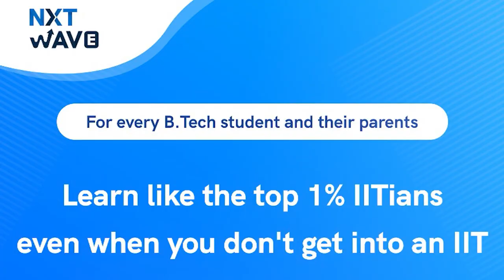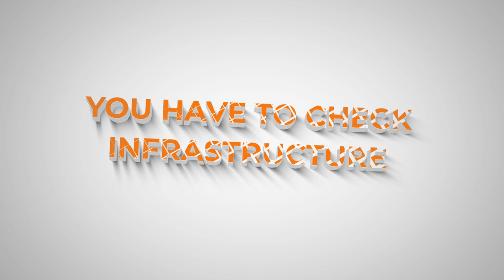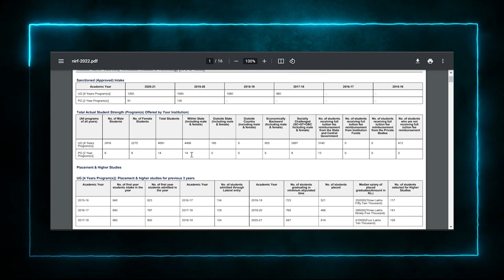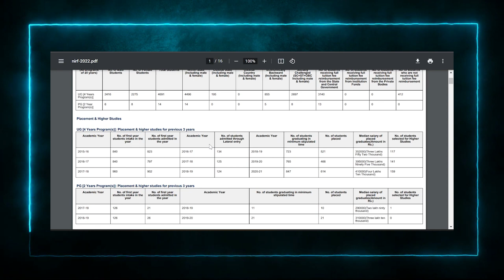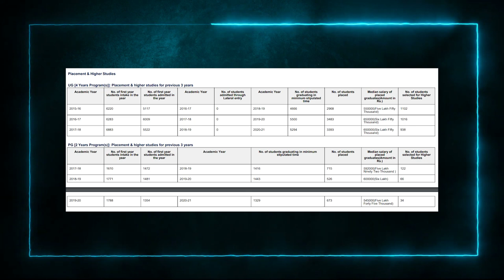Is it Worth to pay 10 - 20 Lakhs for your B.Tech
👉 Exclusively for first and second year students of B. Tech, Degree and Diploma students.

In this video you will get know Full details of Is it Worth to pay 10 - 20  Lakhs for your B.Tech. I hope you like this video, If you like this video click that like button, and If this information is useful to anyone Share to them, and tell your opinion on this video in the comment section and for more videos click that Subscribe button and press that Bell icon, so that you can never miss an update from us.

Mobile Mount for Tripod